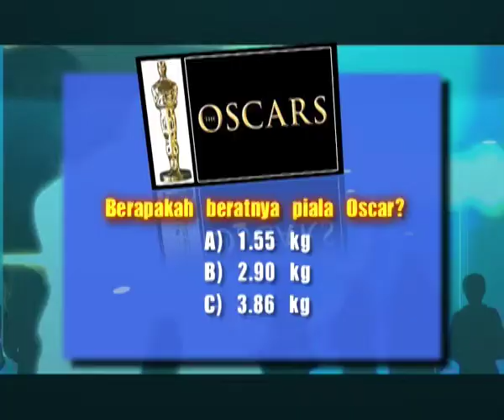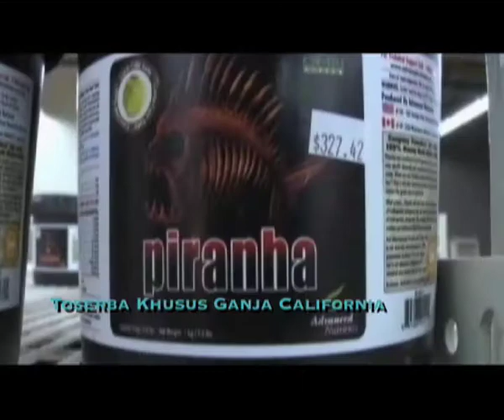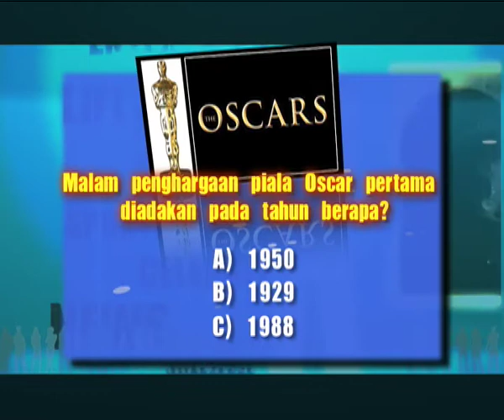VOA Snapshots - Episode 5 Segmen 2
Segmen kedua menghadirkan News Corner. Apa hubungannya antara pemimpin Libya Moammar Gaddafi dengan Nescafe? Simak di sini.